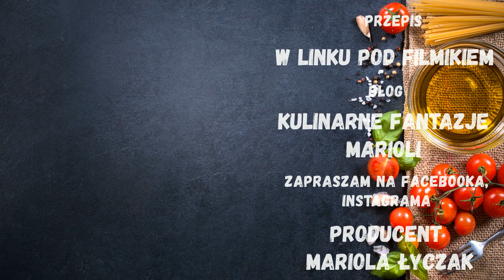ZAKWAS NA BARSZCZ BIAŁY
Domowy zakwas na barszcz biały, z mąki pszennej pełnoziarnistej jest mocno kawśny, wyrazisty i smaczny.
SKŁADNIKI :
około 2-3 szklanki wody
1 szklanka mąki pszennej pełnoziarnistej typ; 1850
3 ząbki czosnku
2 liście laurowe
4-5 ziarnka ziela angielskiego
1-2 łyżki majeranku